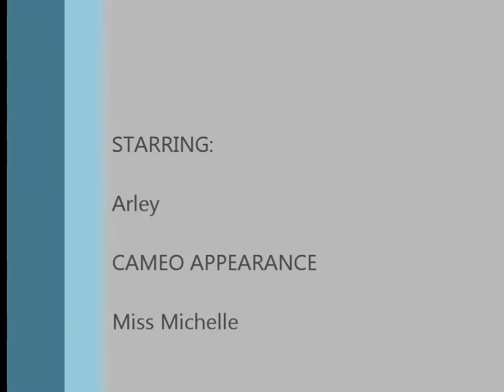Arley of PapHaven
Arley is located in TX and up for adoption through Papillon Haven Rescue.  For an application please go to PapHaven.org!

8 years old Male Papillon. Fence Required.
Arley is a wonderful 18 lb boy. He is very confident and easy going. He settled in right away and was fine with our 2 cats, 2 dogs, and an indoor bunny. There aren't any issues with sharing toys, getting treats, or being bossy with the other dogs. He's housetrained but does mark occasionally so we are working on that. He does very well on a leash and LOVES to go for walks in our nearby park. Arley is smart, comes when called (but he's never off leash when outside), affectionate, and funny. He scoots down low when doing zoomies!I think he would do well if someone wanted to try agility with him. He is fast and jumps up onto our tall kitchen stool. He is crate trained; sleeping through the night. Arley also is a big cuddle buddy. He's as content to snuggle watching TV as he is chasing squirrels. Arley is a great dog and will make someone an awesome friend.

House Trained, Leash Trained, Crate Trained, Basic Obedience.

Unless otherwise noted, all PapHaven Papillons are healthy, spayed or neutered, up-to-date on vaccinations, and on heartworm preventative and flea and tick preventative.